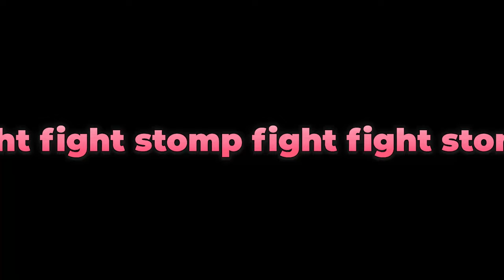Elden Ring: Shadow of the Erdtree - #39 - I found the rot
_______▼ PLAYLIST ▼_______

________▼ TWITCH ▼_________

________▼ MERCH ▼_________

________▼ SOCIALS ▼_________

_______▼ CREDITS ▼________

________▼ MUSIC ▼_________

♫ “Side Quest” by Jeff Ball